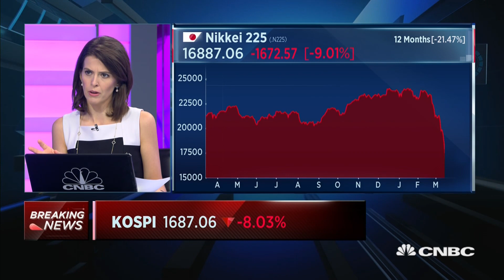The Olympics are the 'only silver lining' Japan has right now: Analyst | Street Signs Asia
The Japanese economy has already been hit by "multiple whammies" such as a consumption tax hike last year that is "still impacting consumption," says Waqas Adenwala of The Economist Intelligence Unit.